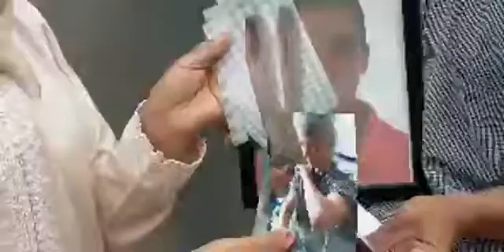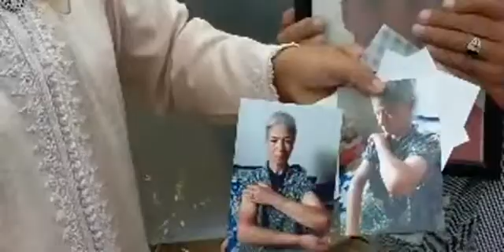أب وأم الشاب لي تاهمو أب أنه بغا يذبح طفلة فعمرها عامين ونصف يفجران حقائق جديدة وصادمة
مباشرة من الرياط:أب وأم الشاب لي تاهمو أب أنه بغا يذبح طفلة فعمرها عامين ونصف من الوريد إلى الوريد بسبب المخدرات يفجران حقائق صادمة